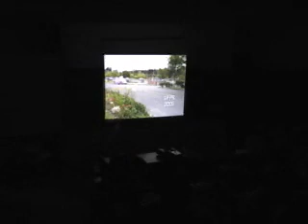Metafilmagem ao vivo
Exibição do vídeo estrelado por Adial Júnior na Mostra PROEV.